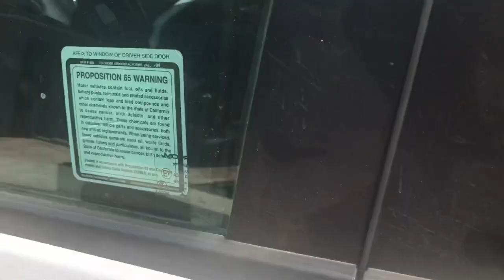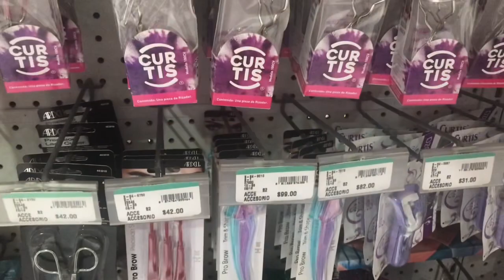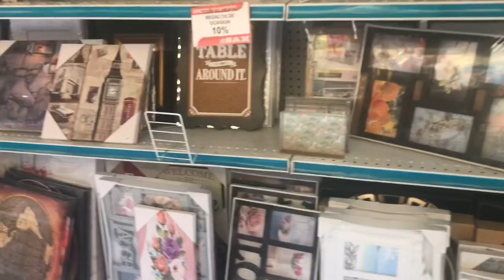Un día Normal 🏡+ salimos ala tienda un rato 😁🥳